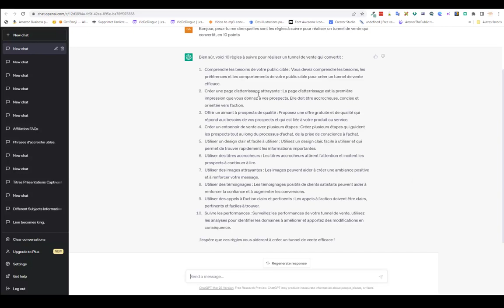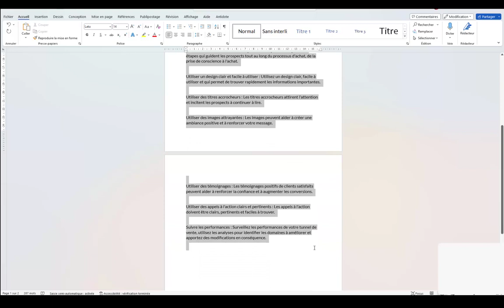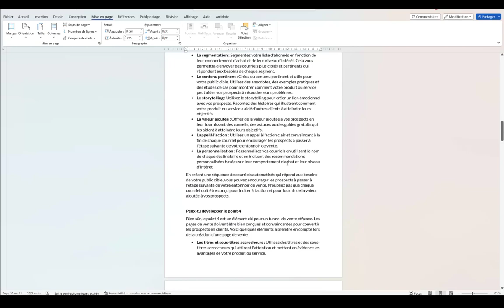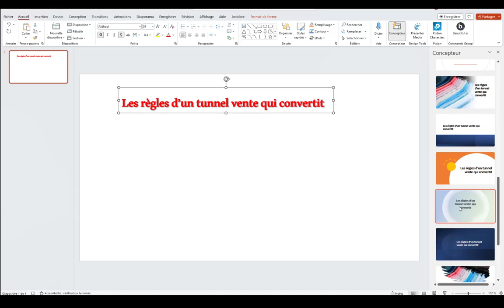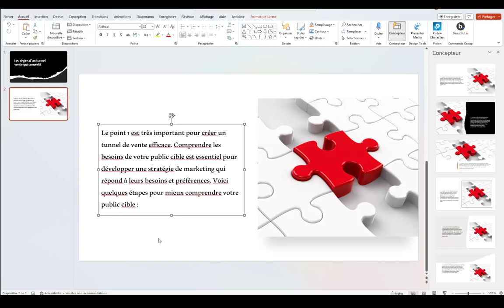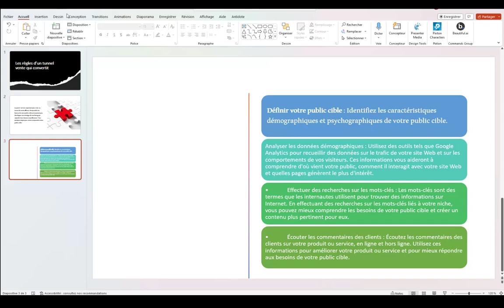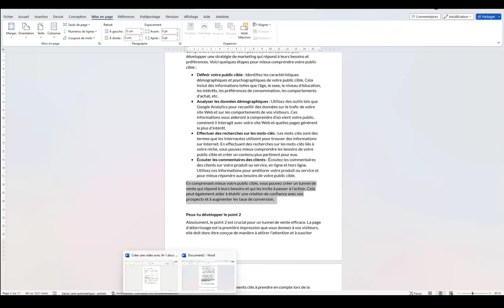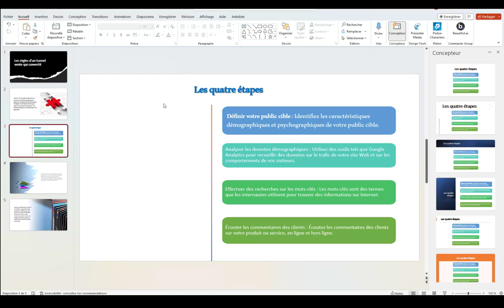Créer une vidéo avec l’Intelligence Artificielle de A à Z Etape 1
L'Intelligence Artificlelle sert aussi pour créer des vidéos et des images animées. Dans cette première étape je vous montre comment réaliser à partir de ChatGPT et PowerPoint de très jolis diapositives, toutes différentes.
5 astuces pendant 5 jours pour rendre tes présentations plus sexy, formation offerte👁️‍🗨️